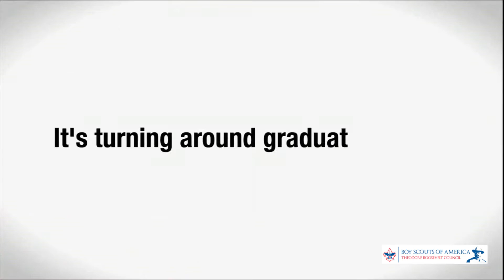Theodore Roosevelt Council STEM Program - Launch in to Scouting!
Over three years in the planning, the Theodore Roosevelt Council has established one of the nation's first Boy Scout STEM Centers, including a fully-operational STEM Lab, totally dedicated to teaching girls and boys about Science, Technology, Engineering and Math.

You and your families are invited to our Grand Opening Celebration on SATURDAY, FEBRUARY 6, 2016, at the Theodore Roosevelt Council STEM Center, 544 Broadway in Massapequa, from 10 a.m. To 2 p.m. Boys and girls of all ages, regardless of whether they are a Boy or Girl Scout, Cub or Daisy, or any scout at all and their high school- and college-aged siblings are invited to this free event. Refreshments and snacks will be served and only those attending will be receive a one-of-a-kind Commemorative Patch marking the Inauguration of our TRC STEM Center for the first 400 attendees.

Some of our fun grand opening celebration activities will include games, crafts, interactive displays and exhibits relating to a variety of STEM fields, including chemistry, electricity, geology, medicine, aerospace/rocket science and SCUBA.

So, stop-by and visit, play and learn about the programs and STEM camps we will be offering, including during the upcoming President’s Week break from school. Whether for a half hour or all four hours, this is one event you won’t want to miss!

Photo Credits to:
Peter Lopez
Kevin Shea
Dakota (Cody) Oher